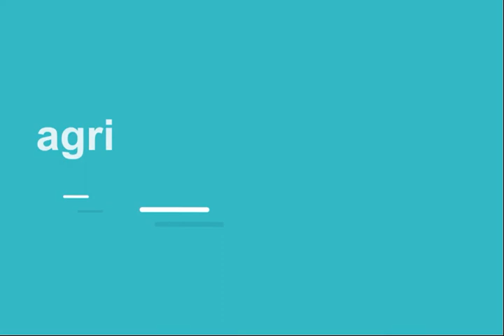Prova rastrello terra e ghiaia 14 denti - agricentershop.it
Utilizzato nell'orto per livellare il terreno oppure nei vialetti o stradine ricoperti di ghiaia, il rastrello in metallo si presta agli scopi.